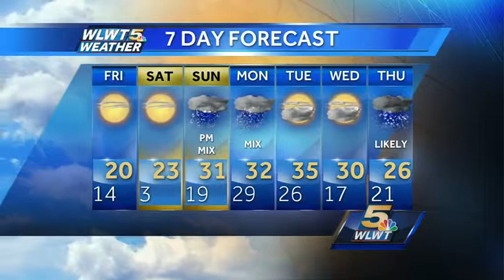Next Round Of Arctic Air Arrives